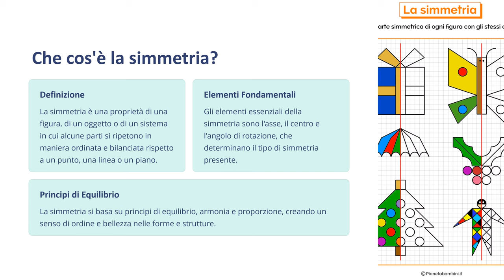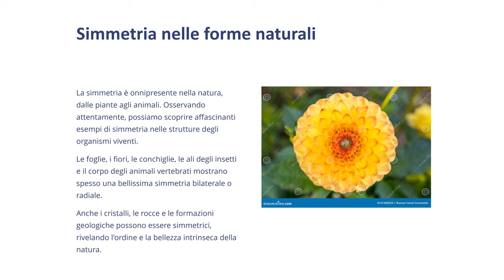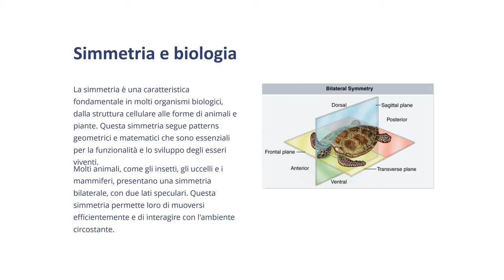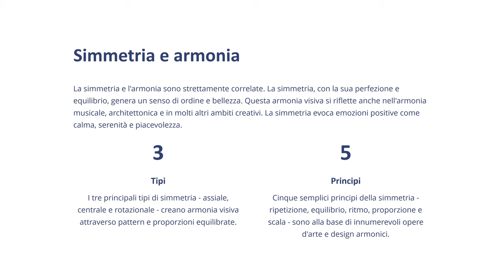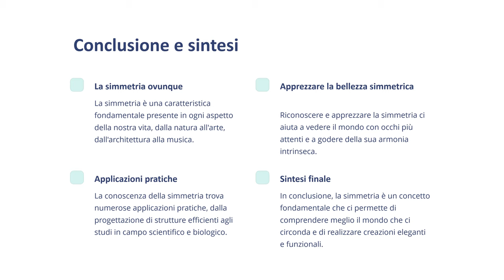Matematica Facile per le Scuole Elementari - Modulo 5 Lezione 3 Simmetria e figure simmetriche